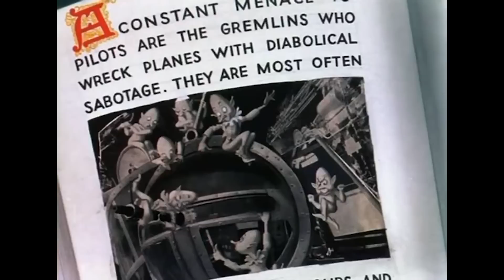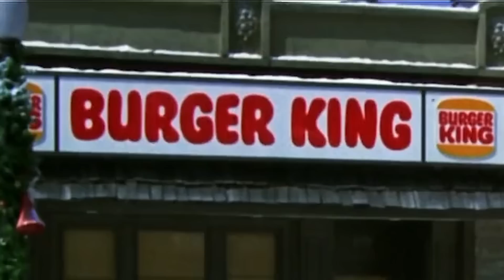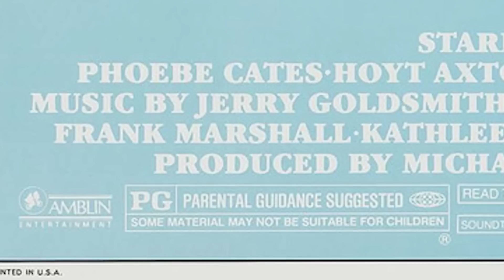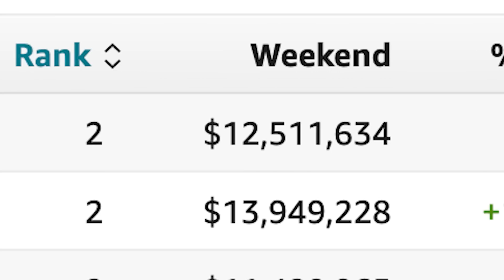Gremlins: Revisiting A Holiday Classic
Hopefully, there is a bit of that Christmas spirit left as we revisit not only a great holiday classic but a staple of the '80s creature feature. Today we look back on Gremlins!

Written, Narrated and Edited by E.J. Tangonan
Produced by Adam Walton and Chris Bumbray